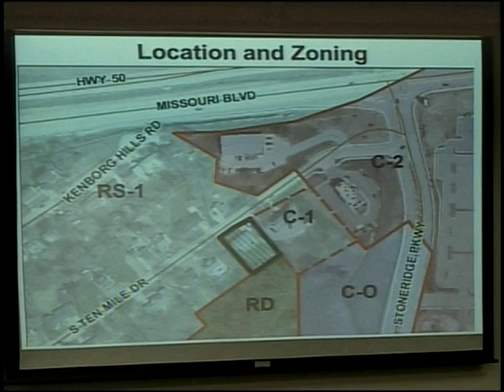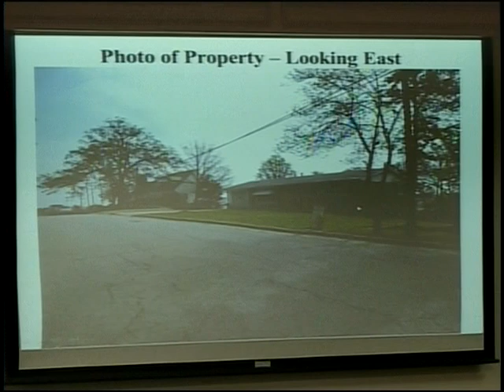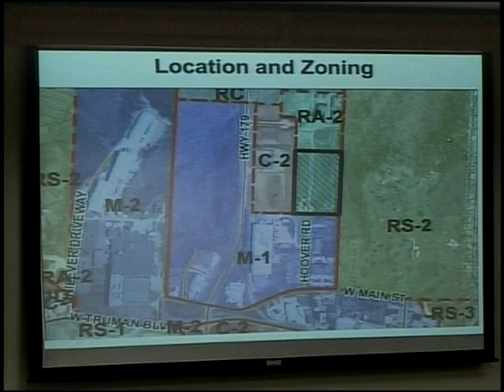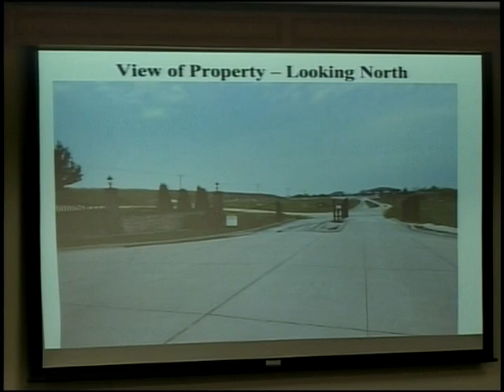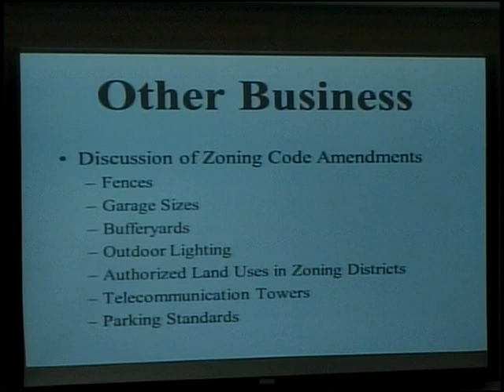Jefferson City Planning and Zoning Commission 4/12/12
The Jefferson City Planning and Zoning Commission meeting from April 12, 2012.